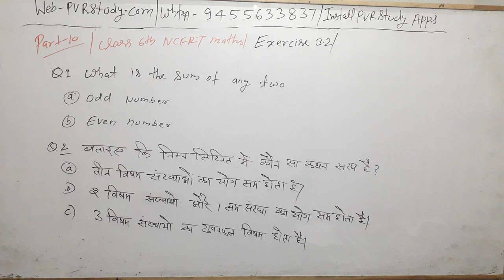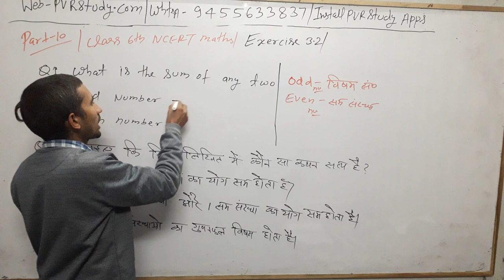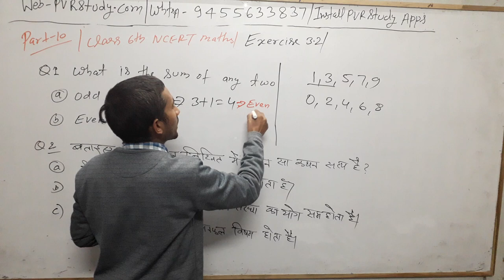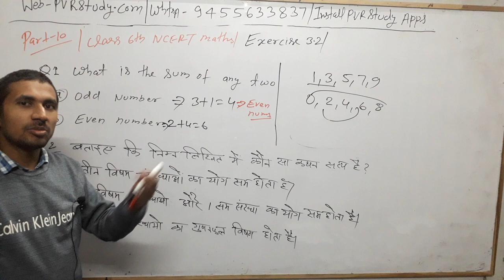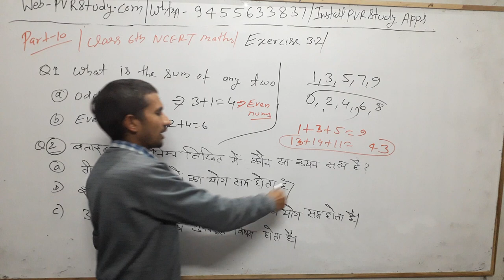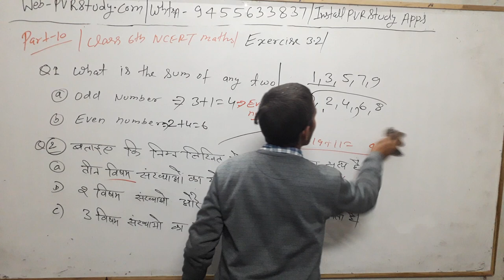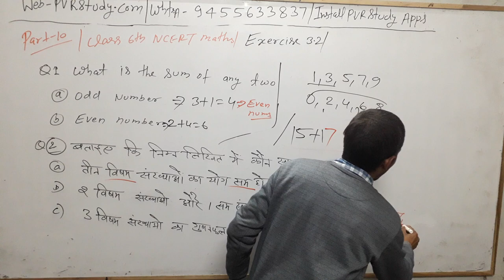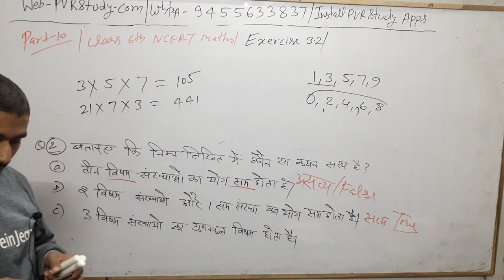🔴5:00am| Class 6th NCERT Maths Part 10🌹chapter 3.2| Full HD Quality classes for STET| SSC| RRB